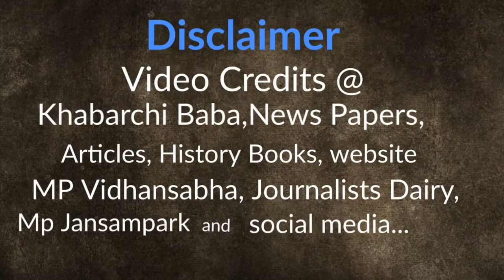21 दिन का मुख्यमंत्री. कौन थे वह, क्या हुआ था उनके साथ @ KhabarchiBaba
Khabarchi Baba channel covers MadhyaPradesh related topic as well as International, relationship topic.

Content, Video,Photo Credit@ Khabarchi Baba, Indian News Papers, many Articles, History Book, MP Government websites, MP Vidhansabha, Journalist Dairy, social Media.

We also collect Content from different popular and authentic sources and website platforms such as Dainik Bhaskar, Nai duniya, Nav Duniya, Dainik Jagran, the lallantop, Aaj tak, BBC, News18, Zee News, Times, Hindustan Times and many more.

Content used in this video shared in public domain only and our intention is clear that we don’t want any advantage or unfair use from this video.

Story of CM Bhagwant rao Mandloi. story MadhyaPradesh chief minister.

Man who became CM for 21 days...What happened with him...watch full story

Try to be civil in comment section below, otherwise you will be blocked.